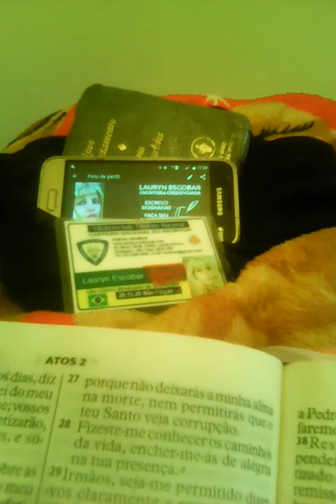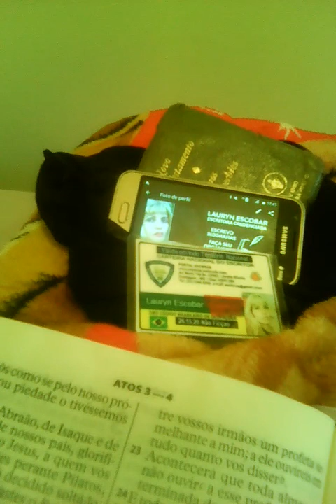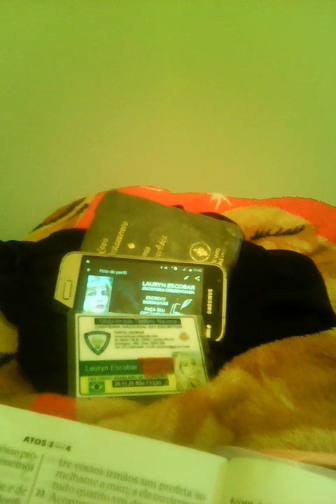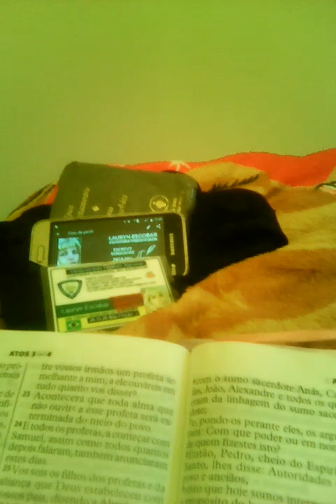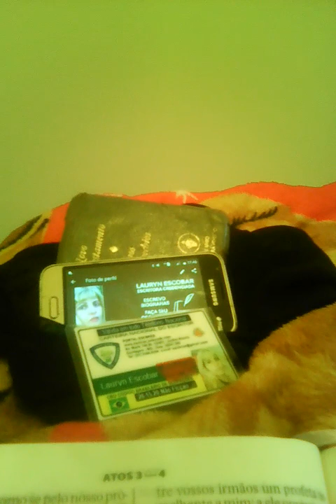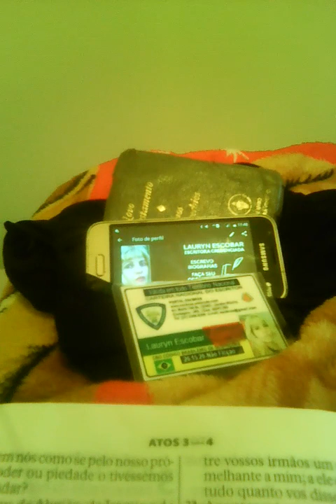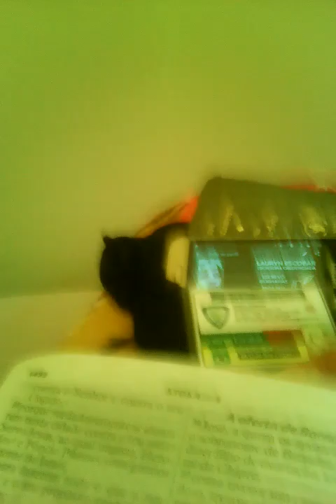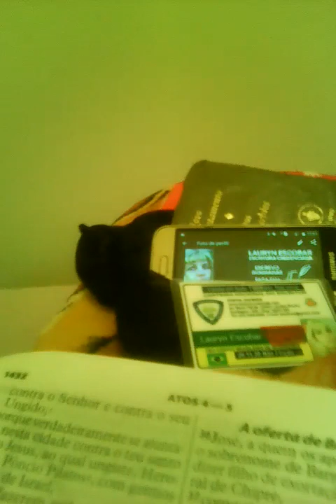ATOS PARTE 04 ( NARRACAO LAURYN)